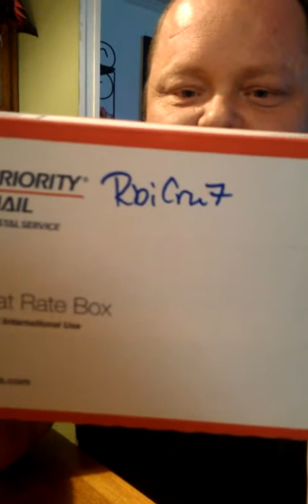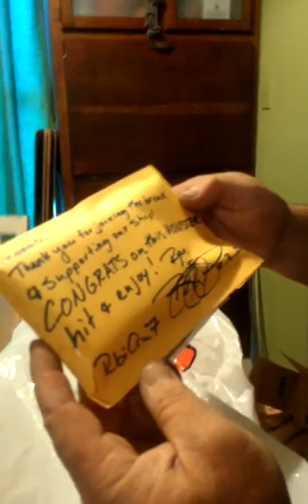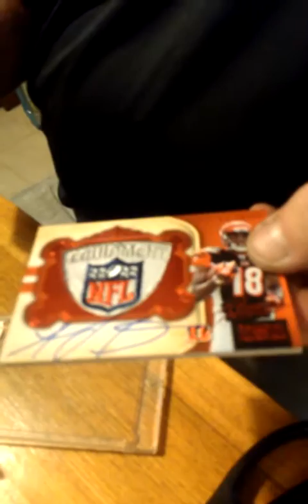RBICRU7 "INSANE MAILDAY" AJ GREEN MOJO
A great break and a card of a lifetime.Thanks again guys!